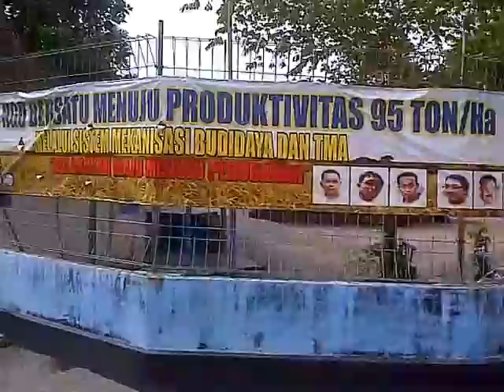SUMBERLUMBU 22 JUNi 2014 (E)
SUMBERLUMBU - KEDIRI 22 JUNi 2014